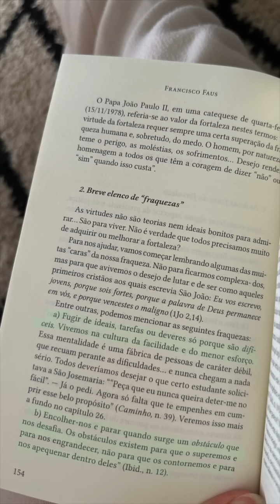Treino em casa, rotina com as crianças e atualizações da casa nova | VLOGSTORIES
VLOGSTORIES gravado no dia 02.11.23.

Como nem todo mundo tem Instagram e consegue acompanhar por lá o que posto nos stories, decidi trazer o formato “vlogstories” aqui para o YouTube.